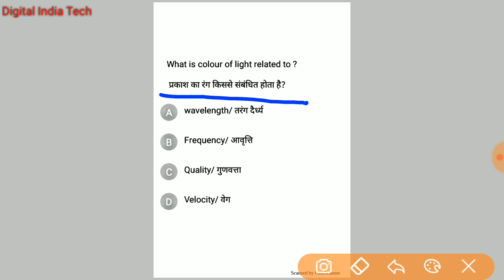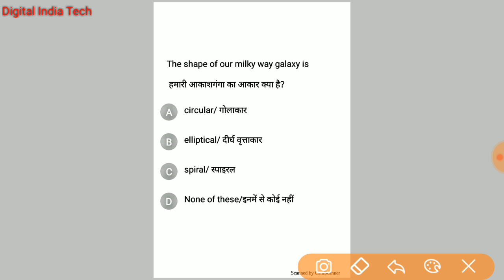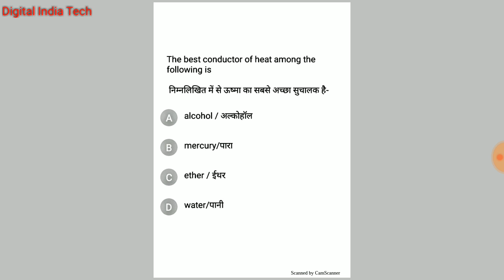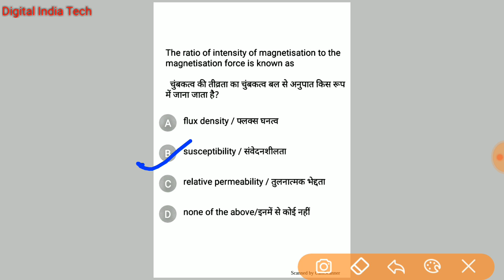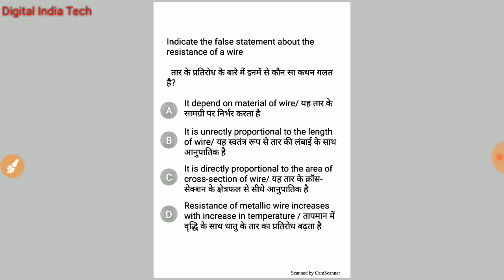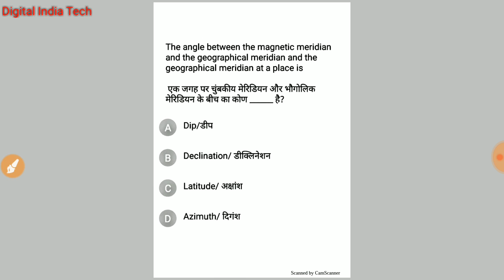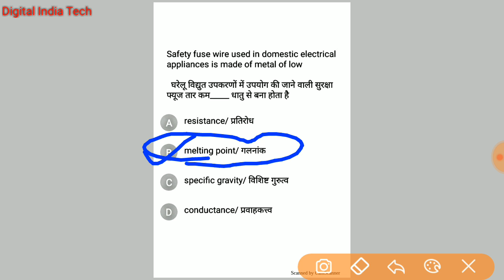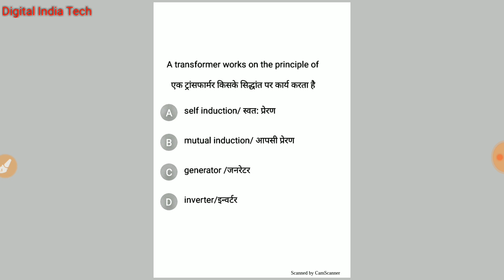Railway JE /NTPC /GROUP D || Mock Test - 1 || Science Important Questions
railway je general Science
rrb je physics, rrb je chemistry